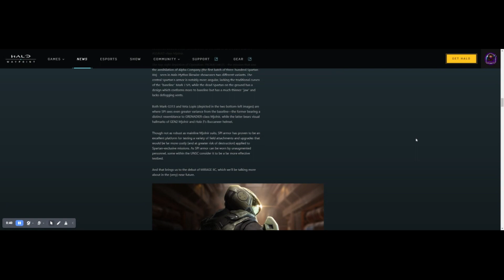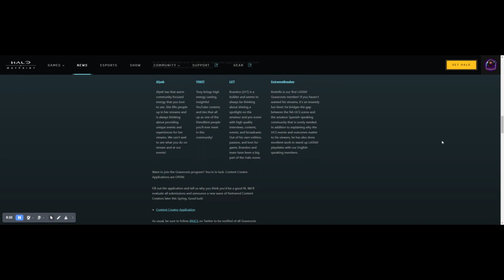Halo Infinite Weekly Ultimate Reward Season 2 Week 39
Weekly Ultimate Reward for Season 2 week 39 that ends on 1.30.23, Weekly Ultimate Reward Challenge was for the Epic Weapon Coating Abbey Lime available for the S7 Sniper. This was from Season 01 so pretty good opportunity to grab it if you didn't the first time.